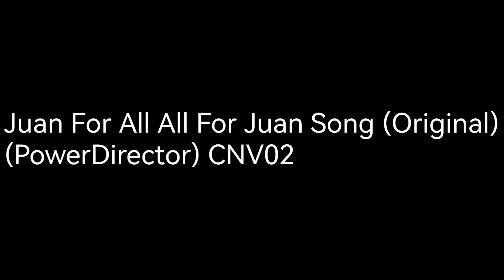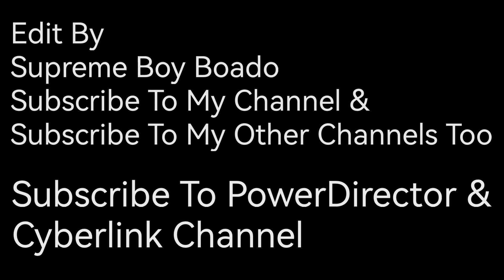Juan For All All For Juan Song (Original) (PowerDirector) CNV02